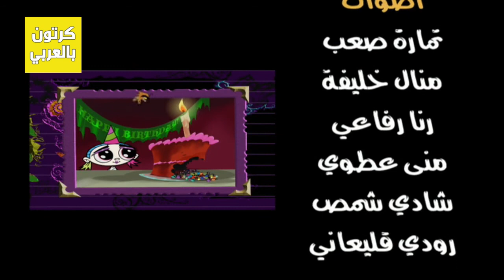كريبي والحشرات مدبلج – الحلقة 29